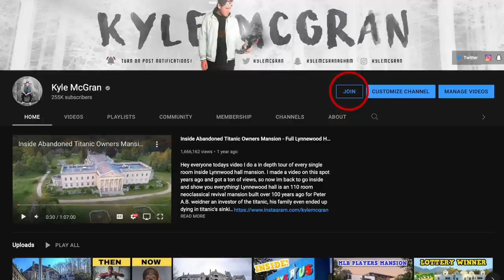Million Dollar Mansions Anyone Can Afford!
Hey everyone todays video is all about million dollar mansions that used to be worth a ton but now are on the market for way less than that. All of these homes are for sale under $1,000,000 which in todays world while searching for a mansion is hard to find. These mansions are in decent to good condition but can all be fixed up or restored for little money, some of these homes are even move in ready! In todays age its expensive for a small house not to mention a mansion, but I put together the best mansions on the market today for under 1 million dollars.

SOCIAL MEDIA